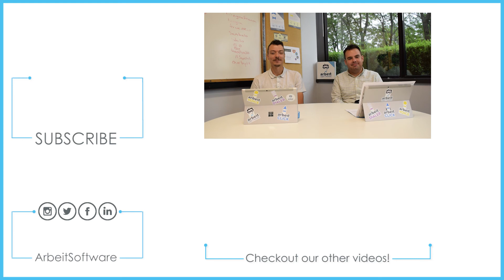Debt Collection 101: Episode 53 - TCPA Compliance Case: Voicemail To Text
This week on Debt Collection 101, we’re breaking down a court case that may be a big win for text message collections. Check it out and let us know your thoughts!

Curious about Arbeit's collections software?

Want more industry updates?